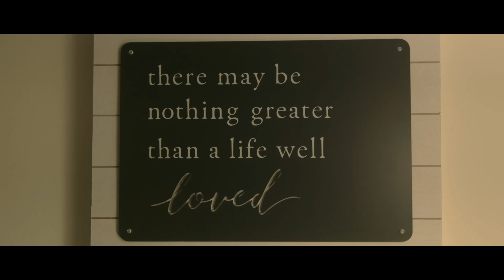Roast My Build Season 2 Trailer - Merry Christmas | Airsoft GI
Join the Mayo Gang Today!

The Airsoft Gods have finally blessed you and cursed Cisco with the return of Roast My Build! We are finally accepting submissions for season 2. Will you be blessed by the Airsoft Gods or be forever cursed?

HOW TO ENTER ROAST MY BUILD SEASON 2:
1. Post your airsoft gun to Instagram. (DMs will not be featured. Submissions must be posts to be valid entries.)
2. Tag @airsoftgidotcom and use both asgiroastmybuild and asgiroastmybuild2
3. Wait and see if you get featured!